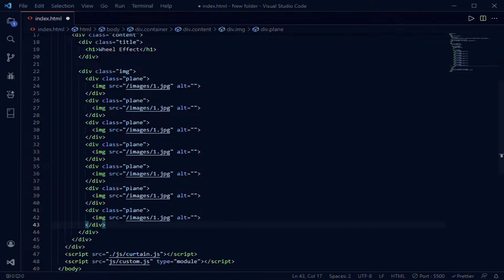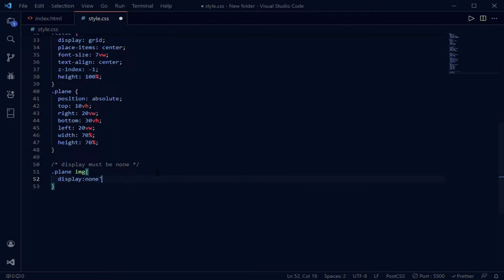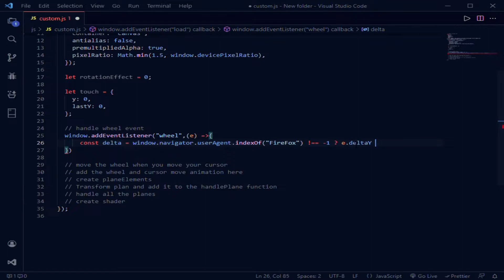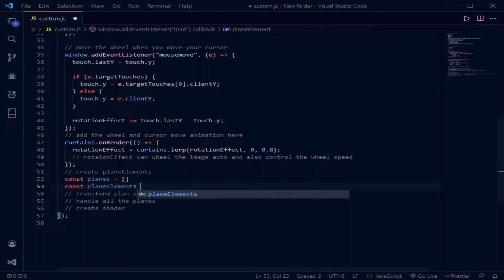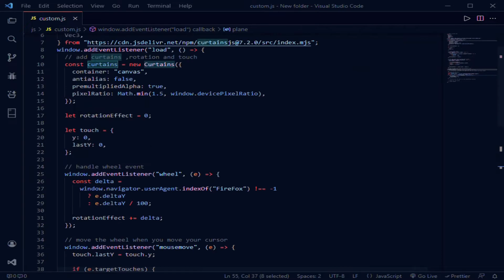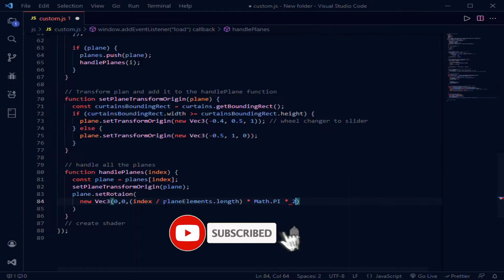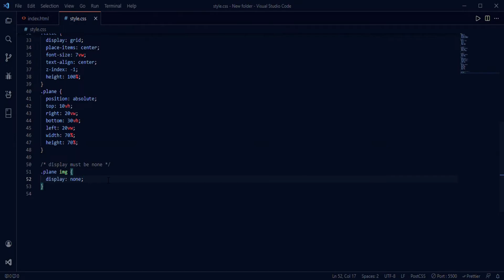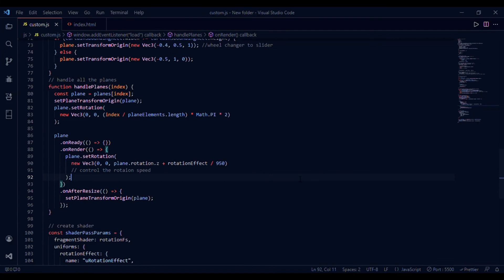Liquid distortion wheel effect on image using Curtains.js| Image Glitch effect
Hello, Today we'll Learn How to create distortion liquid scrolling wheel efffect on image using javascript libraries which
is curtains.js.It's also responsive.you'll see so many wheel effect in one video like autorotation whel, slider wheel etc.you'll also learn how to create an page loader.
I allready upload the demo of this tutorial check this one . So stay tune and learn unlimited❤️

🔥Fonts:Monument Extended

🌐TIMESTAMP:
  Intro: (01:07)
  HTML & CSS: (01:20)
  Curtains.js: (04:54)
  Add curtains, rotation and touch: (05:24)
  Handle wheel event: (06:24)
  start moving the wheel: (07:15)
  add the wheel and cursor moving animation: (08:09)
  Create Plane Elements: (09:06)
  Transform plan & add it to the handleplane: (10:56)
  handle all the planes:(12:19)
  Create shader:(14:23)
  Fix the bugs:(15:25)
  add data-sampler in html:(15:33)
  Autorotation wheel:(16:08)
  wheel to slider effect:(16:48)
  Control the speed of wheel:(17:25)
  last animation of our wheel:(17:53)
  Outro(18:19)

✅follow our groups to ask me to make a tutorial for your problem: